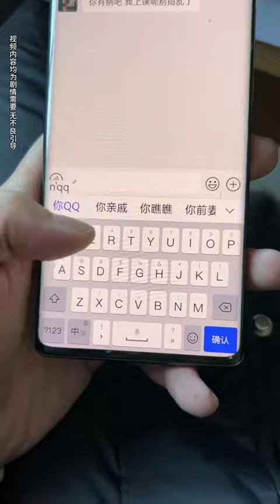奔驰四S点遇到的小姐姐 第十五集 好消息：我和我的御姐老师恋爱了，坏消息：她不知道#短剧